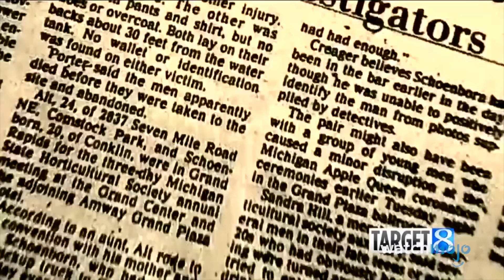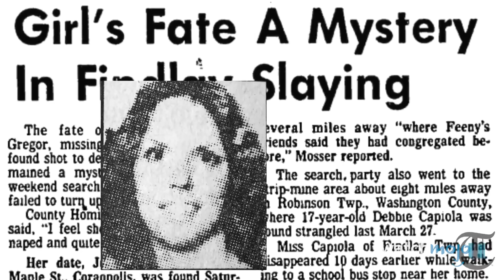10 Times Serial Killers Were Caught in the Act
Talk about a close call. For this list, we’re looking at notorious murderers who were apprehended while somewhere in the process of claiming the life of their next victim. Our countdown includes Randy Kraft, William Bonin, Jeffrey Dahmer, and more! Did we miss any other fortuitous serial killer arrests?